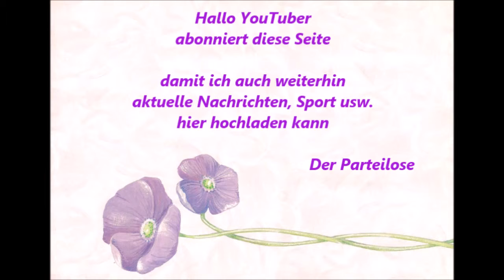Essen Steele "wir für Steele" * Steeler Musikgarten * Dana Pelizaeus 7 * 28. - 29.04.2018